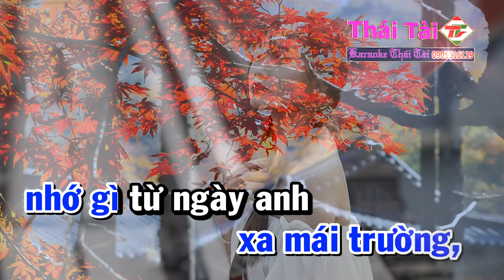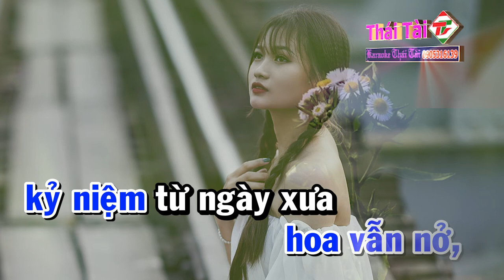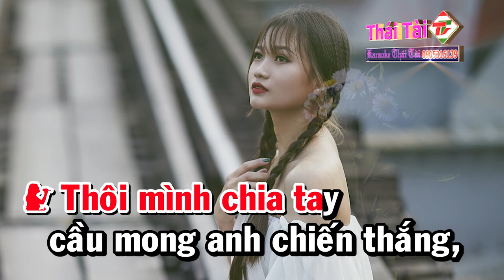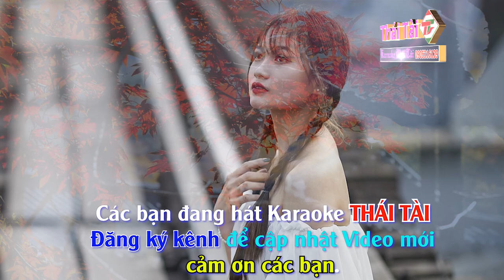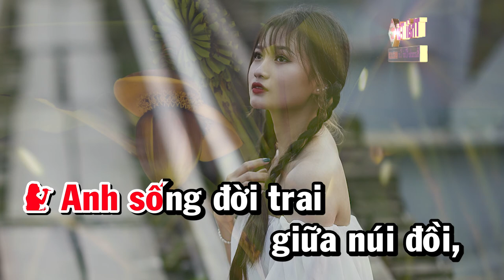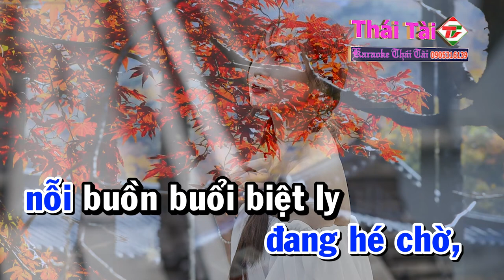Karaoke Trăng Tàn Trên Hè Phố Song Ca - Beat Thái Tài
❖ Bài hát : Trăng Tàn Trên Hè Phố
❖ Sáng tác : Phạm Thế Mỹ
❖ Thể loại :  karaoke
❖ Trình bày : Thái Tài